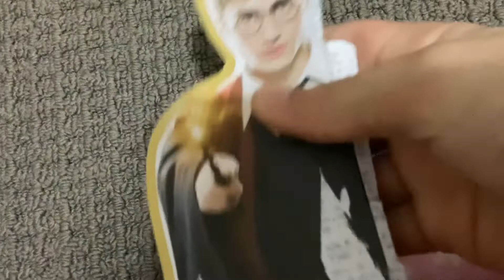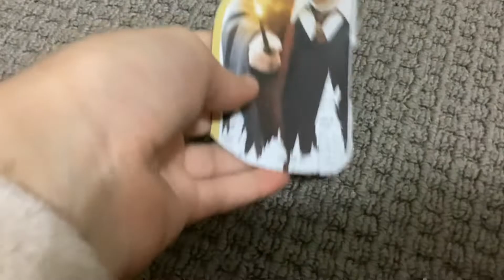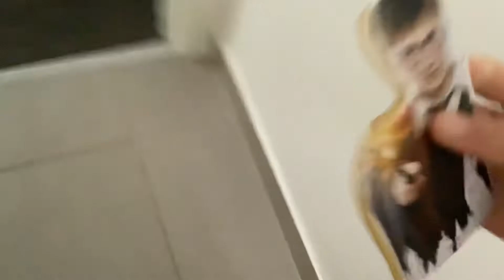Leafy stomach problem episode 4